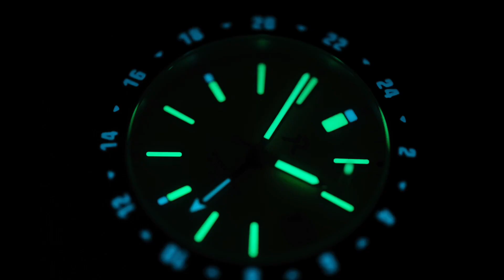開箱錶評 RZE Ascentus GMT 親民的硬化處理鈦金屬 GMT 運動腕錶 I 看到 Rolex 鈦金屬腕錶 你也有更多不同的選擇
前幾年因為疫情的關係，大家都無法出國，所以當時其實很多品牌有要推出GMT 的計劃，但都延遲了。而去年開始生活慢慢回到正軌，不少國家都開放了邊境，大家都開始出國了，所以又有不少的品牌推出了GMT 錶款。ETA跟 Sellita 一直以來都是唯一有做GMT 通用機芯，但因為是瑞士機芯，所以使用的錶款價格都不便宜，所以非常多新興品牌都會故意避開GMT 的⼀錶款。去年Seiko 在Seiko 5系列推出了第一款GMT 手錶 ，使用了精工第一款平價機芯NH34 。 後來就有不少新興品牌開始推出了GMT 錶款，而後Miyota 也馬上推出了 Miyota 9075 “ Traveler GMT “ 通用機芯（但因為單價比Nh34 貴不少，所以還是少數品牌有在使用。）

今天要開箱的是RZE 品牌的最新款手錶 Ascentus GMT ， 在介紹手錶之前，先簡單地介紹一下創辦人Travis。Travis 的正職是一名機師，所以Travis 對飛行員所需的工具錶非常了解，也就所以會推出Ascentus GMT 這錶款。Ascentus 的中文意思就是：昇華，有上進心的意思，其實後來發現 RZE 真的是一個充滿正能量的品牌，幾乎是會有的系列名稱都正面的感覺。
Link and Tag 商城訂購連結